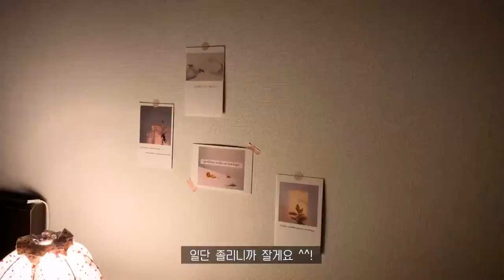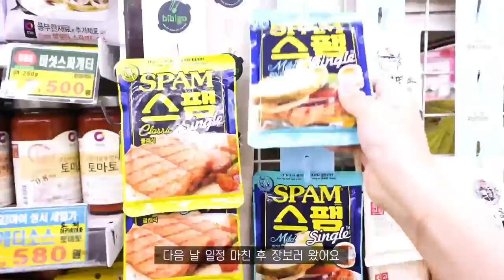SUB•VLOG🍓 냉동딸기로 딸기청 만들고, 치킨 또띠아롤 만들어 먹기🍗 친구랑 배달음식 먹으면서 드라마 본 자취 일상 브이로그ㅣ딸기청, 부대찌개, 김밥, 치킨또띠아롤, 뿌링클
프리티들 안녕하세요 ~! 세리티입니다 🥰

한 주 동안 잘 지내셨나요 ~?

제가 원래 일정 상으론 영상을 어제 올리는 거 였는데
개인적인 사정으로 오늘 올리게 되었어요. 😂 (무릎 꿇기)

제가 이번 주에 냉동딸기로 딸기청을 만들어봤는데 너무 맛있더라구요!
이걸 쓰고 있는 지금도 딸기청으로 딸기우유 만들어서 마시고 있는데 ,,나원참,,

여러분! 다들 딸기청 하세요 ^^

그럼 이번 영상도 재밌게 시청해주시고 ☺️
항상 제 일상을 보러와주시는 프리티들, 말로 표현 못 할 만큼 감사하고 사랑합니다 🤍

Hello, pretties ! I'm Serity 🥰

How have you been for a week?

My original schedule was to upload the video yesterday.
I'm posting it today for personal reasons... 😂 I'm so sorry.

I made strawberry syrup with frozen strawberries this week and it was so good! 🤤
And finally, the drama "I Know, but" which is the main character of song kang has started..!

Thank you so much and I love you so much for coming to see my daily life ! ☺️🤍

🍽 주방 정보

- 뚝배기ㅣ리한 아름팟 무균열 뚝배기 16cm
- 회색 보조 트레이ㅣ다이소
- 핑크색 컵ㅣ정보x (선물 받음)
- 크림색 면기ㅣ쓰임

👗 잠옷 정보

- 딸기 퍼프 소매 반팔 원피스 잠옷ㅣ희살롱
- 꽃무늬 긴팔 원피스 잠옷ㅣ라포즈
- 핑크색 레이스 리본 잠옷ㅣ라포즈

🧚 나머지 정보
- 아이패드ㅣipad pro 4세대 11inch 256g
- 노트북ㅣMacBook pro 13inch